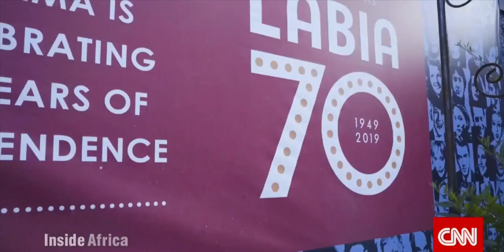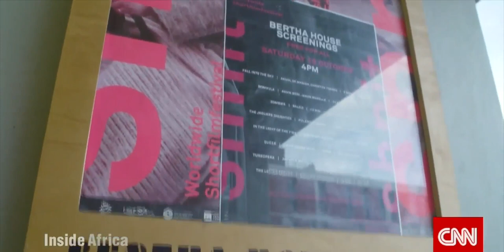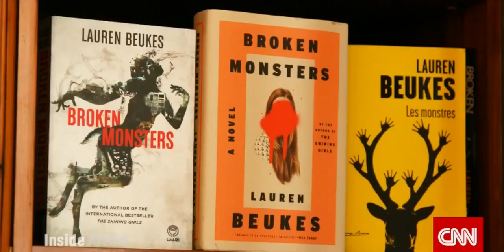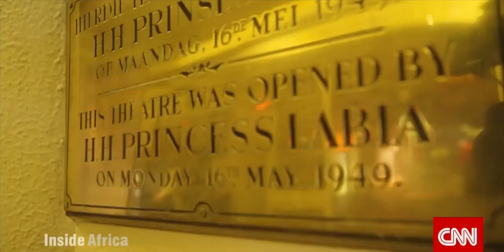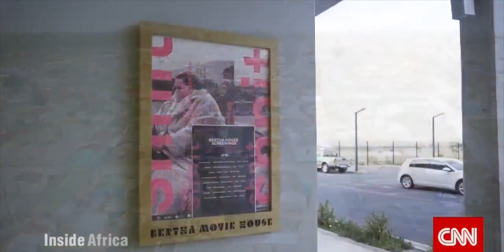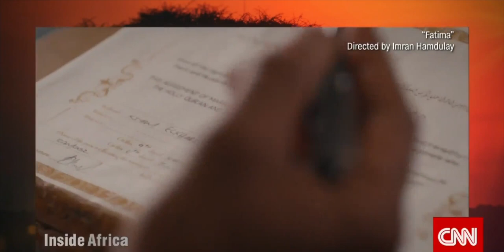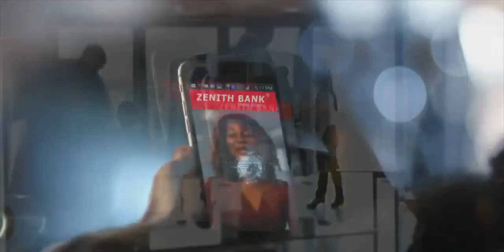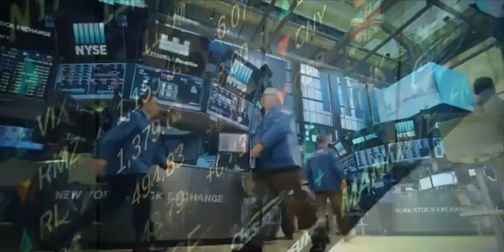South Africa’s Short Films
We meet some of South Africa’s most creative minds during the SHNIT Cape Town film festival.  In addition to aspiring filmmakers using this short format to tackle long-running social issues in their country, we also hear from legends like John Kani of Black Panther fame.

Each week, Inside Africa in association with Zenith Bank highlights the true diversity of the continent as seen through the prism of different cultures and religions and the mediums of art, music, travel and literature.